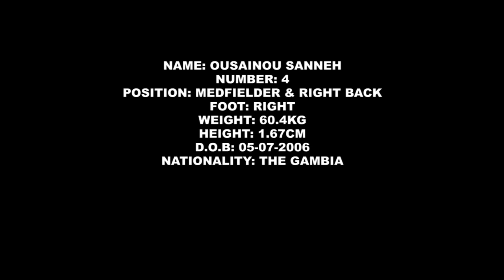OUSAINOU SANNEH AKA Mara Highlights | KANIFING EAST FC | GFF DIVISION 2